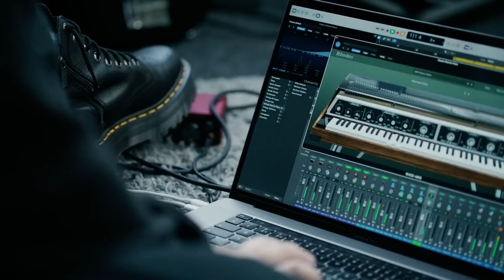Rhodes competition 2023 - 'Missing Keys' | Rockingricky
This is my entry for the Rhodes competition 20223: 'Missing Keys'.
This soundtrack is made with 8 instances of the virtual instrument 'Rhodes V8' plus a additional drum loop. For composing, mixing and mastering I used the DAW Cubase Elements by Steinberg.

Das ist mein Beitrag für den Rhodes-Wettbewerb "Missing Keys". Dieser Soundtrack besteht aus 8 Spuren des VSTi "Rhodes V8" und einer zusätzlichen Drumloop. Komponiert, gemixt und gemastert habe ich in Cubase Elements von Steinberg.